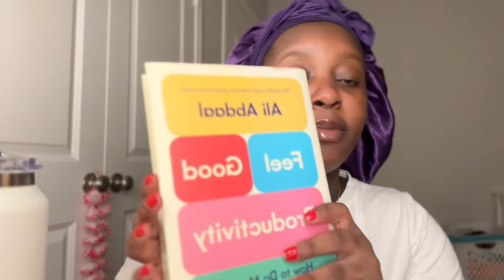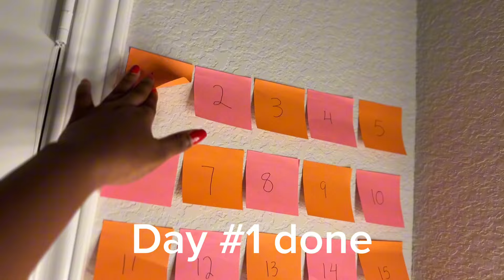Homebody diaries #7| starting 75 soft + juicing + reading + fruit salad